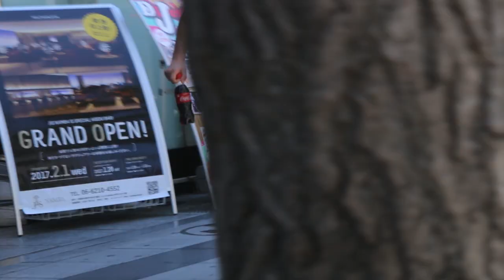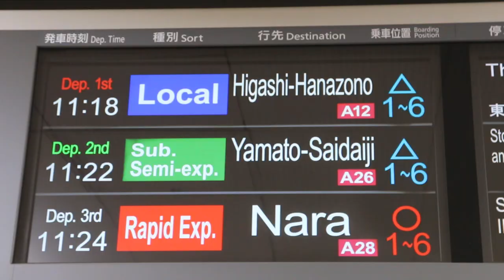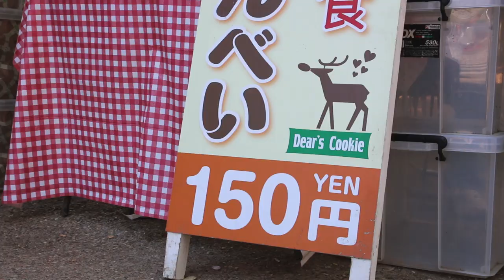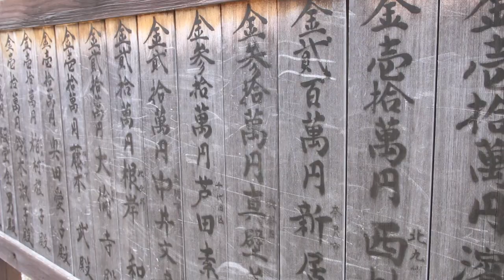A PARK FULL OF BOWING DEER IN JAPAN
We made it to Nara, Japan and were so excited to feed the deer here! After waiting for Justin, we took the train to Kintetsu-Nara station, right by Nara Park where we started seeing deer. If you bow to them, they bow to you in the hopes of getting a deer biscuit to eat. If you're wondering how expensive it is to travel in Japan, our day trip from Osaka to Nara was under $25 CAD per person including deer biscuits, transit and food. There is no cost to enter the deer park since they're practically roaming through the entire city but some of the temples in Nara do have an entrance fee.

MORE ABOUT FEATHER AND THE WIND:
We're Fel and Wes, a couple of Canadian travel vloggers who have a passion for making videos and inspiring others to see the world. We've been travelling for nearly two years now and love exploring more than just the capital city of a country. On this travel channel, we hope to showcase the beauty of those cities we visit while sharing practical tips and behind the scenes moments along the way.